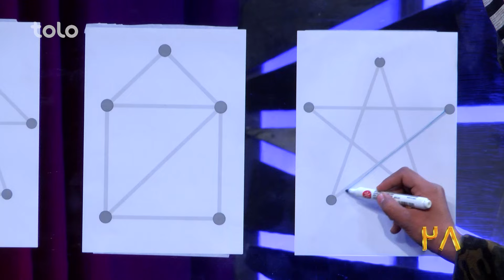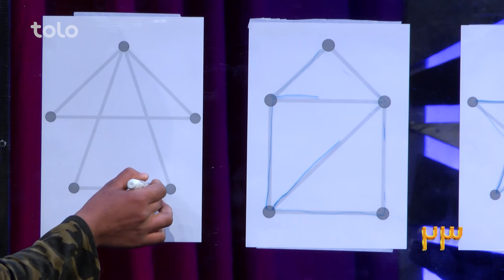Emshab - Season 03 - Episode 35 | امشب - فصل سوم - قسمت سی و پنجم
زاهده صدیقی برنامه را با آماده کردن کار دستی توسط آدینس برنامه آغاز می کند.

نجیب سمیر همراه مهمان برنامه آقای شمس غزنوی در مورد باورصحبت می کند.

اجرای نمایش در مورد خوردن دوا های خود سرانه توسط سلطان علی و محمد شریف.

زاهده صدیقی همراه مهمانان برنامه گیم  آدرس را انجام میدهد

مهمانان برنامه مرحله کارت طلایی برنامه امشب را اجرا می‌کنند.